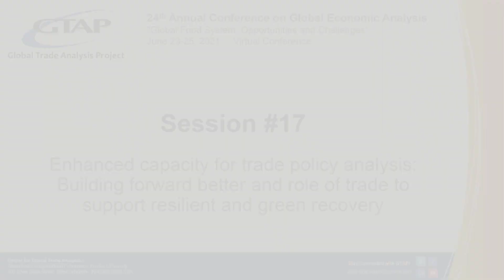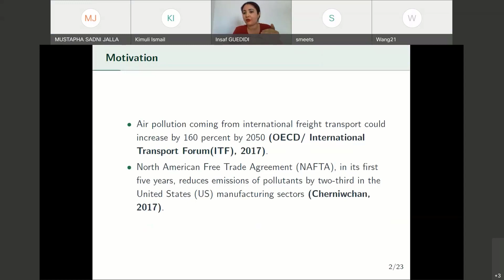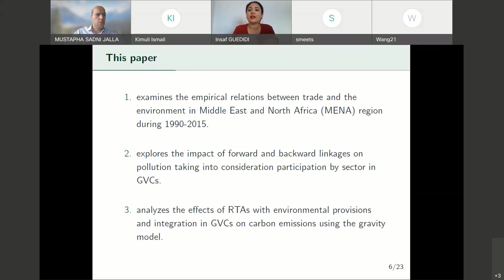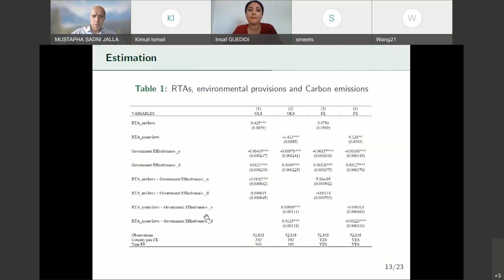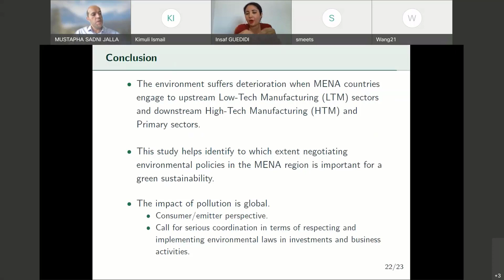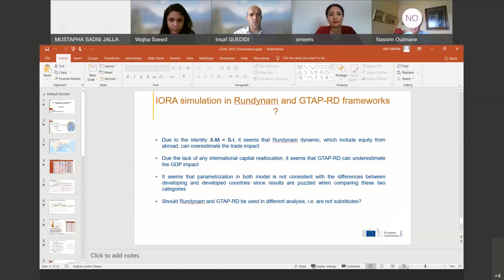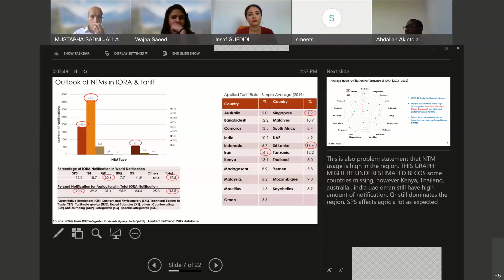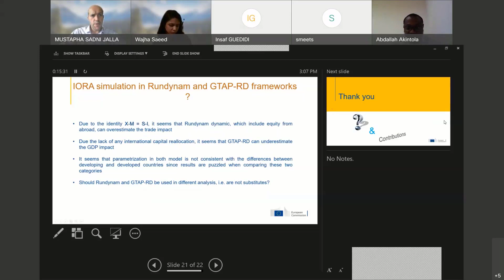2021 GTAP Conference - Building forward better & role of trade to support resilient & green recovery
24th Annual Conference on Global Economic Analysis
“Global Food System: Opportunities and Challenges”